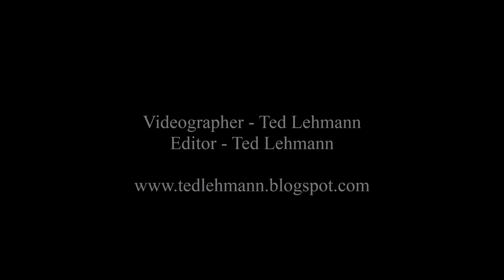Dry Branch Fire Squad - Intro & He's Coming to Us Dead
Dry Branch Fire Squad sing the O'Neal/Turner song "He's Coming to Us Dead" at Strawberry Park Bluegrass Festival in Preston, CT on May 27, 2014.
The Band:
Ron Thomason - Banjo, Vocal
Brian Aldridge - Guitar
Dan Russell - Bass
Tom Boyd - Dobro